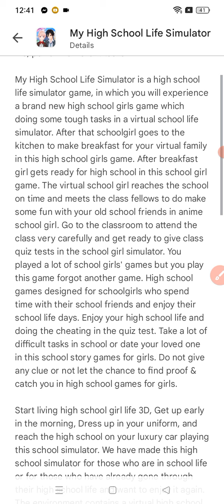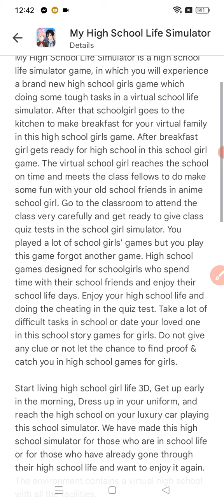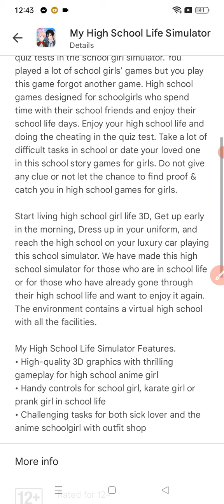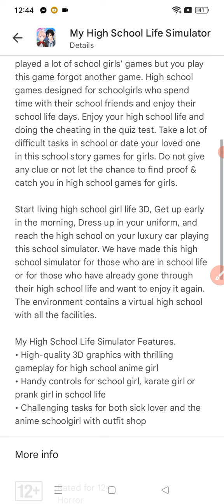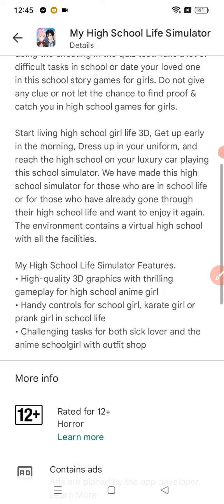im reading with My high school life simulator DETAIL